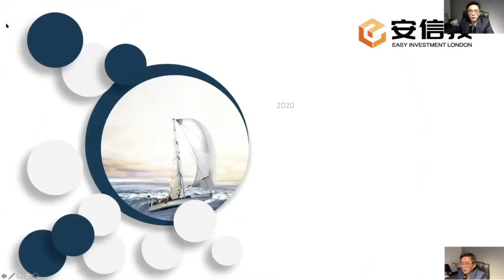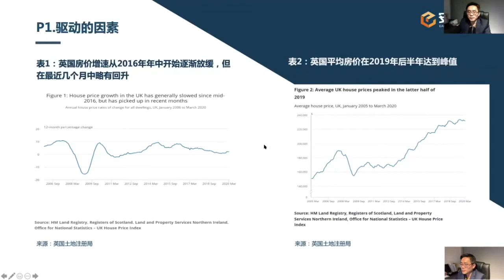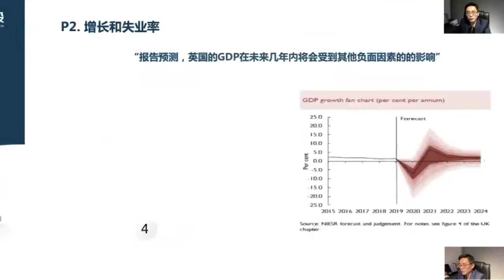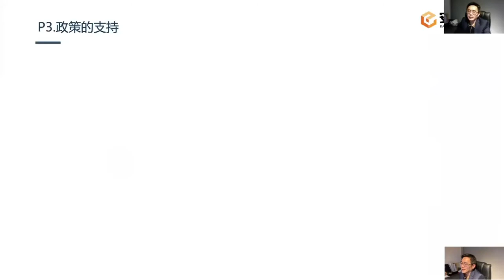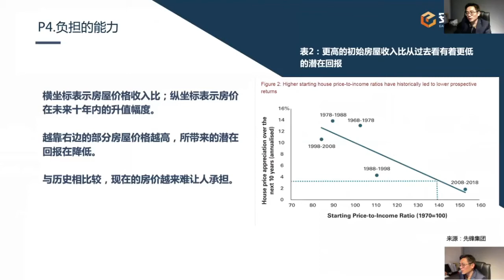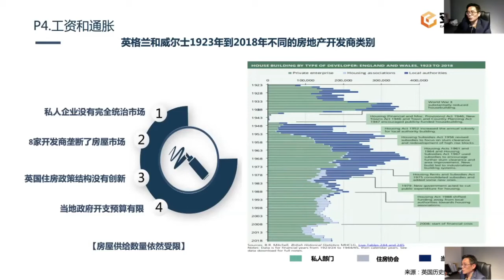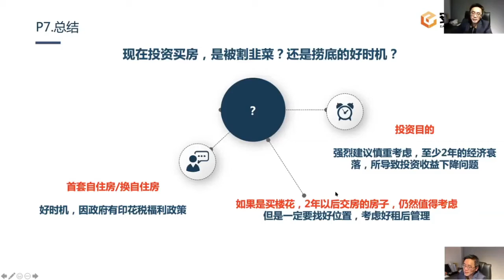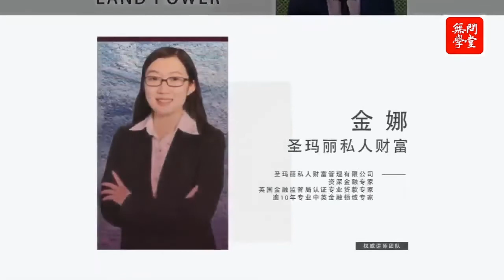疫情之下，现在英国买房是被割韭菜还是抄底良机？安信投直播录像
1. 定制专属课程：《第一期：英国房产投资，从小白到专家》；
2. 定制私密微信群：定期分享英国地产开发项目机会，一对一解答问题；
3. 打造高端人脉：高资产投资人士，专业人士，不定期线下聚会分享；